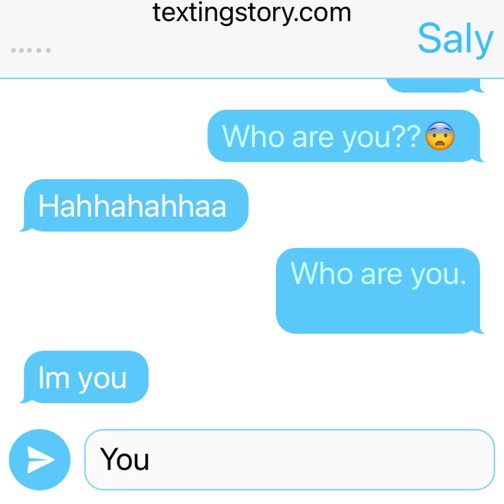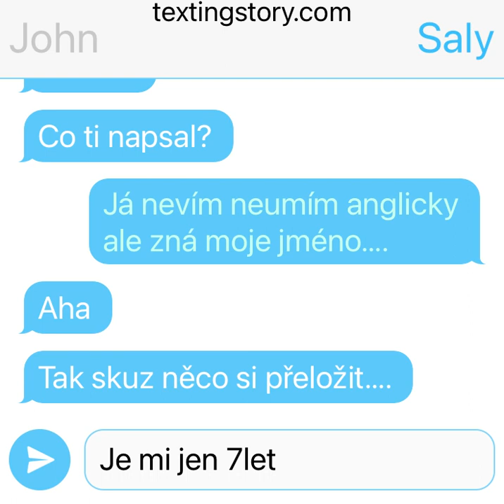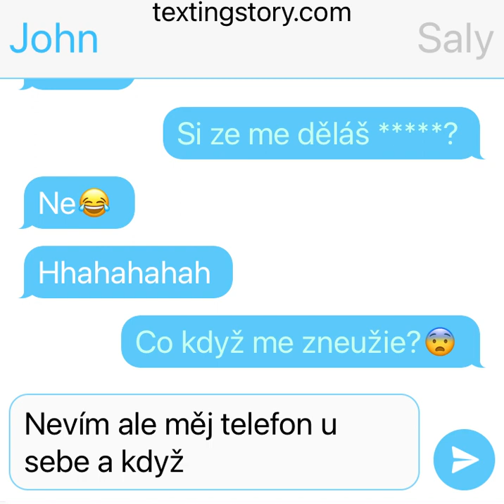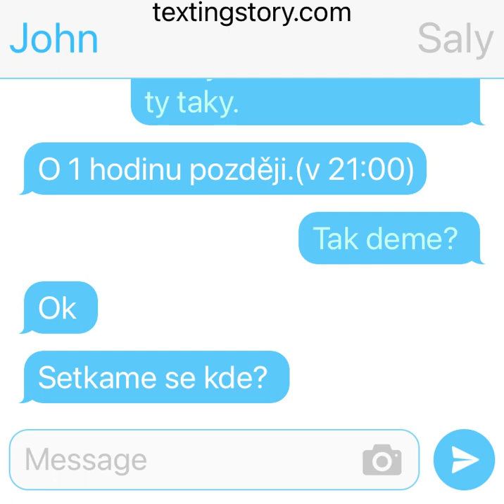14. května 2022